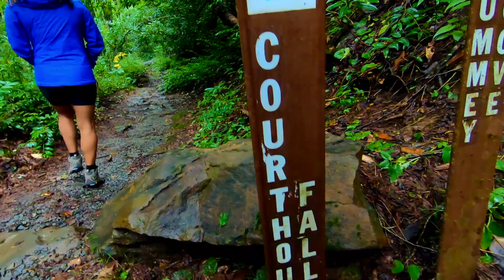Courthouse Falls Polar Plunge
Went to visit Court Yard falls in the Pisgah National Forest in North Carolina.
It was a rainy day after the hurricane had passed a little more south, but the rain had created a gusher waterfall.